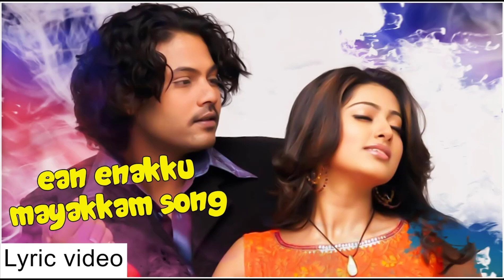Aen Enakku Mayakkam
Album : Naan Avan illai
Song : Aen Enakku Mayakkam
Year : 2007
Singers : Jayadev,Sangeetha Rajeshwaran
Lyrics : Pa.Vijay